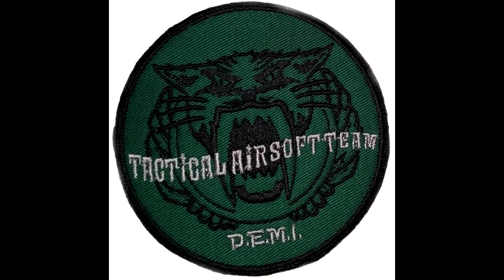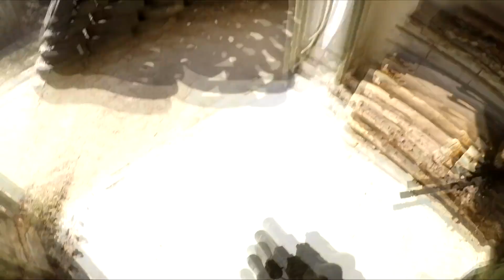Airsoft Freestyle Akcia Raznany DEMI team